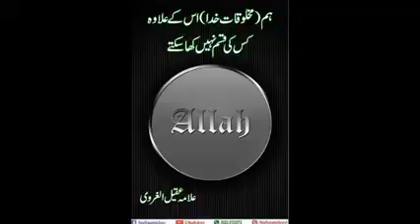Hum makhlooqat e khuda